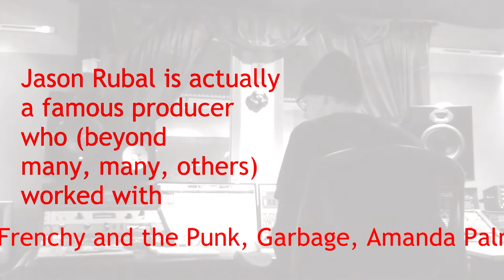LIES - New album by Feline & Strange - Teaser!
LIES is there!!! Stream&buy the awesome pop-up mystery folding box

New video from FELINE & STRANGE - Cabaret Soul from Berlin
Al